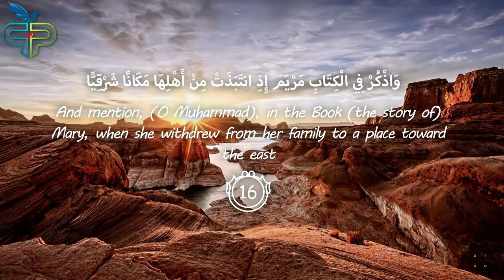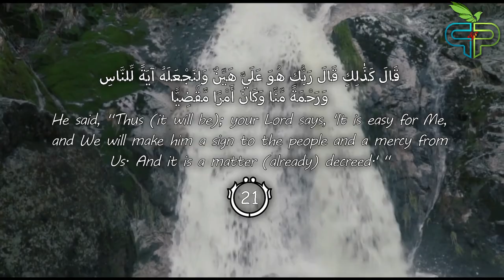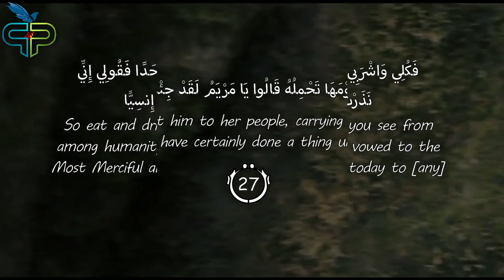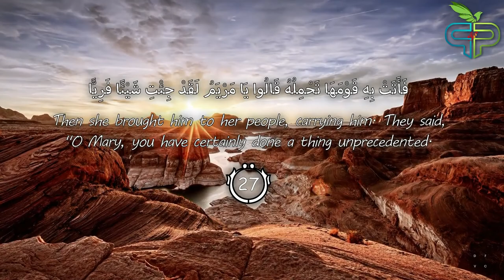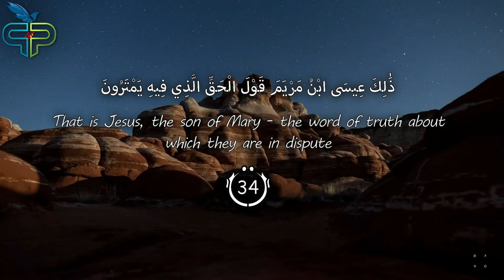Peaceful Telawah | By Qari Salem Alruwaili | Surah Maryam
.channel description .

🔵Islam is the religion which was sent down in order to present man with a life full of tranquility and peace in which endless mercy and compassion of Allah is manifest
Islam comprises the complete comprehensive meaning of peace that includes the inner personal and spiritual peace and the outer social peace

🔴the word Islam means peace and welfare a Muslim mean a person who has attained peace and welfare
 teaching of islam is based on the principle of peace and tolerant the one who follow its teachings guides the actions of Muslims, which is ultimately to save humanity and to take it from darkness into light

⚫Thus Islam is the religion of peace and prosperity which leads to the path of success , Join us in this glorious path

.channel topics .

1. Islamic FAQs
2. General Knowledge
3. Beautiful Quran recitations
4. motivational

Prophet Muhammad (PBUH), said, “Each one of you is a guardian and he is responsible for his charge.

Prophet Muhammad(PBUH), said: “The one who guides to the good, he would get the same reward like the doer of it.”

Video is for educational purpose only.Copyright Disclaimer Under Section 107 of the Copyright Act 1976,allowance is made for "fair use" for purposes such as attracting people throward islamic study , news reporting,teaching and islamic research.